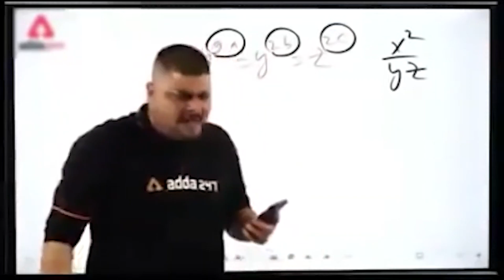Ultimate Valorant RAGE Compilation By Psy